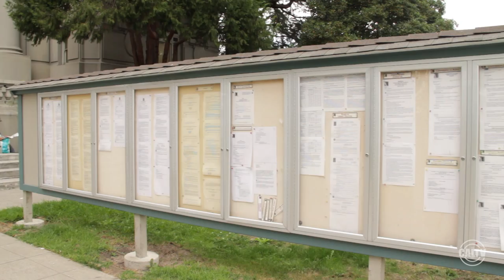CalTV News: Cal Students Oppose Housing Restrictions at City Council Meeting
Reporter Ysa Gomez-Gonzalez interviews students at Berkeley City Hall who spoke at a city council meeting in opposition to the Group Living Accommodations (GLA) Bill. Students in the Greek system and the Co-ops came out to protest the proposed impacts the bill would have on their student housing situations.

Credits:
Reporter: Ysa Gomez-Gonzalez
Producer: Allie Green
Cinematographers: Isabela Reid and Noelle Luchesi
Editors: Allison Green and Kanako Imaizumi